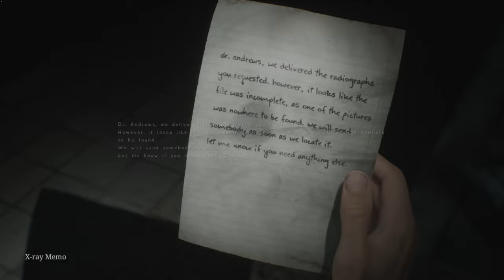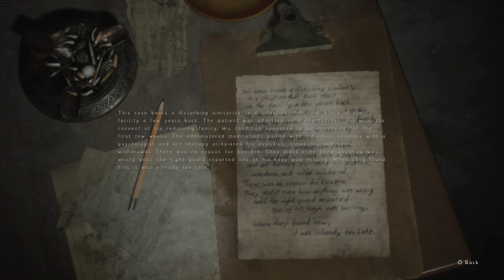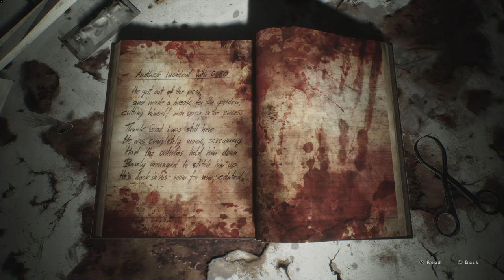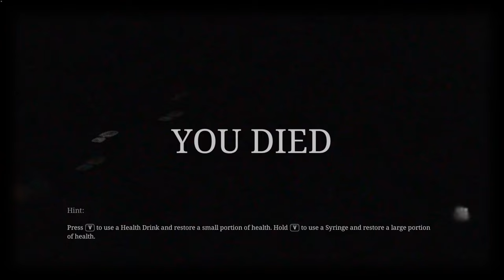SILENT HILL 2 remake Portion 10 / no commentary